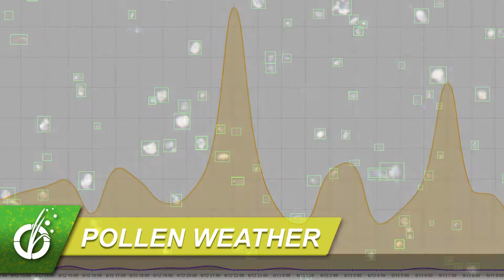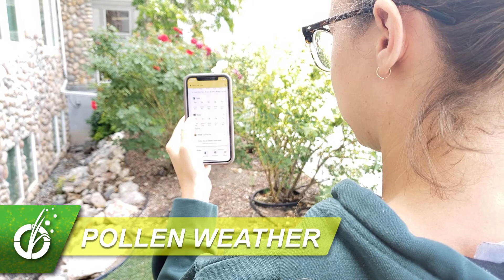Mow your lawn? Maybe not! - Friday June 26, 2020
Welcome to The Pollen Channel, your hub for all things seasonal allergies!

Pollen counts rise and fall during the day, sometimes unpredictably. In this segment of the Pollen Weather News by Pollen Wise, Landon Bunderson of Pollen Sense gives you a few reasons you may want to leave the lawn for someone else to mow.

Own Your Seasonal Allergies with the Pollen Wise App. Unlike your current pollen report or app, Pollen Wise connects you with timely information from new pollen sensors. They create reports every few minutes for an hourly average.